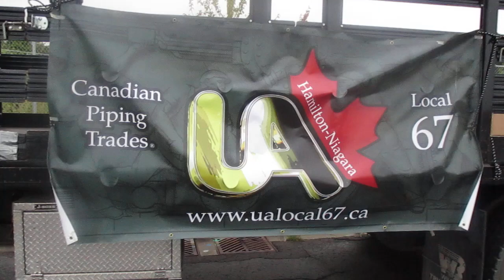2022 Hamilton Labour day parade 6